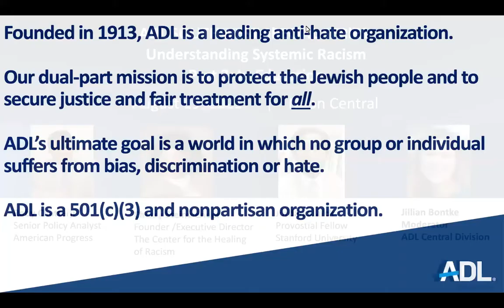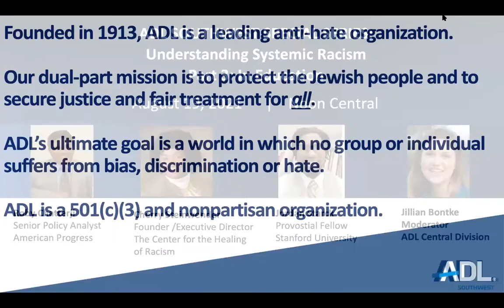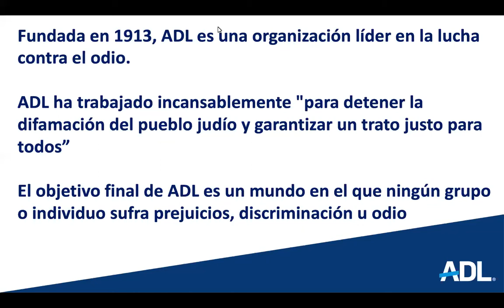Understanding Systemic Racism in Education